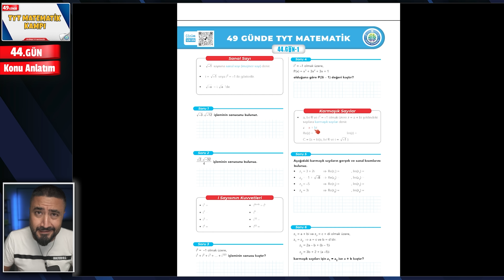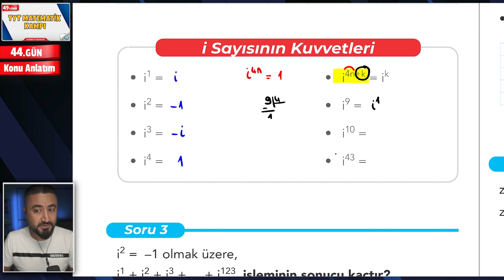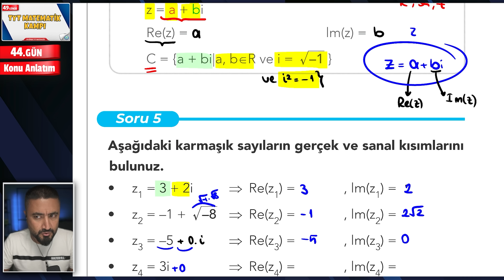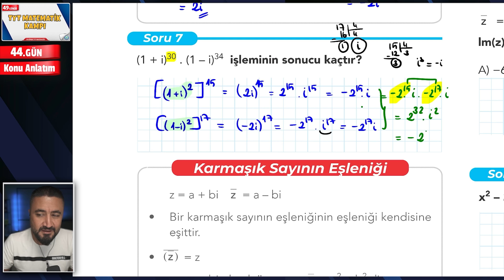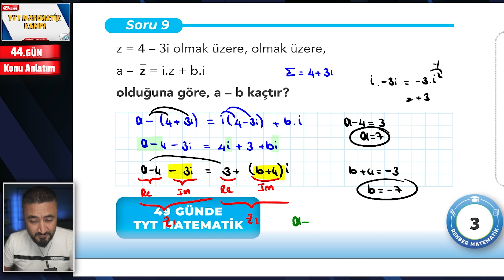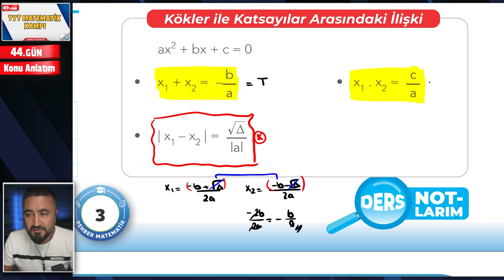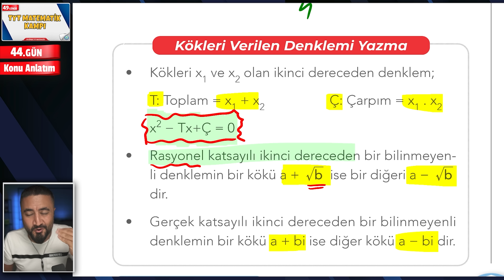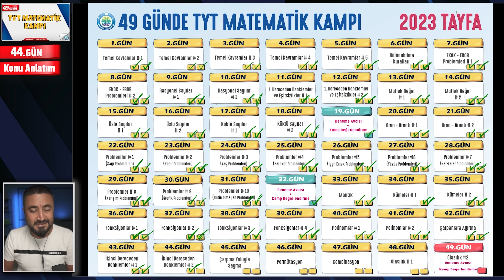İkinci Dereceden Denklemler 2 Konu Anlatım | 49 Günde TYT Matematik Kampı 44.Gün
49 Günde TYT Matematik Kampı na Hoş geldin. Ey güzel arkadaşım 49 Günde TYT Matematik konularını planlı programlı birlikte bitiriyoruz. Bugün  49 Günde TYT Matematik Kampı 44.Gün Konumuz İkinci Dereceden Denklemler 2 Konu Anlatım
49 Gün boyunca saat 11.00 da konuya ait konu anlatım videosu saat 13.00 da ise konuya ait Soru Avcısı ÖSYM Sorar soru çözüm videosu ile karşınızda olacağım. Kampımızın takvim ve planına aşağıdaki linklerden ulaşabilir çıktı alabilirsin. Gün gün birlikte bitirdiğimiz konulara tik ler atarak daha da motive olacağız.

📃 49 GÜNDE TYT MATEMATİK 44.GÜN KONU ANLATIM DERS NOTU 📃

📃 49 GÜNDE TYT MATEMATİK 44.GÜN SORU AVCISI DERS NOTU

📅 Takvim 1 - Gün Gün hangi konuları öğreneceğiz, hangi günler kamp değerlendirmeleri var onları gösteriyor. Bu takvimi her ders açacak ve ders sonunda ✔️ atarak yola devam edeceğiz.

📅 Takvim 2 - Gün gün, saat saat hangi konudan, ne zaman, saat kaçta video gelecek, konu anlatımı saat kaçta, soru avcısı saat kaçta gelecek, tek tek görebileceksin.

Dileyen arkadaşlar önceki 49 Günde TYT Matematik Kamp video serilerini de izleyebilirler↙️